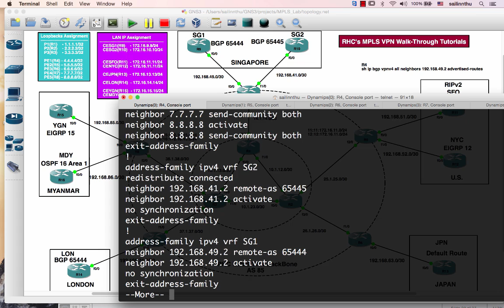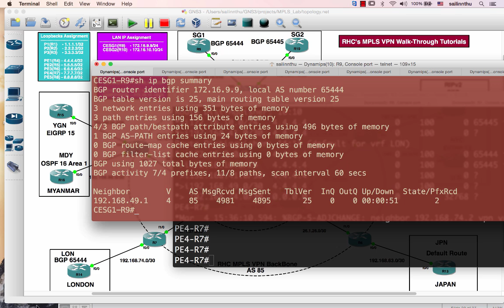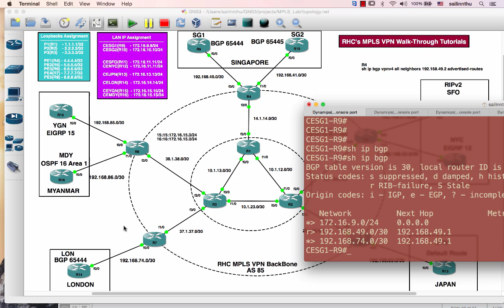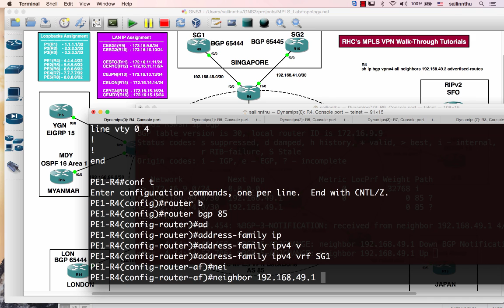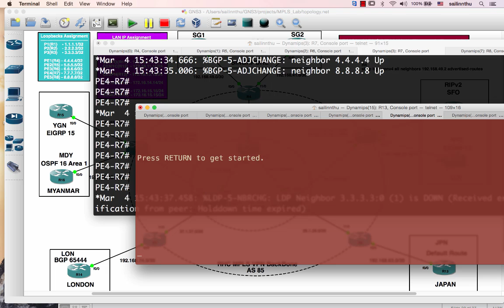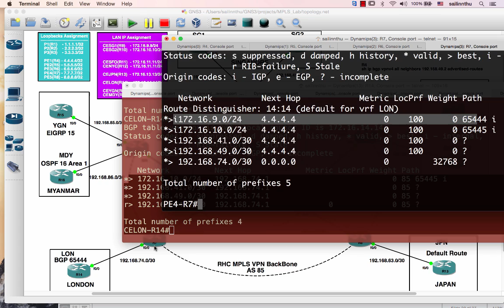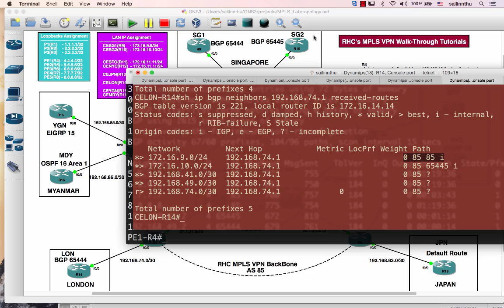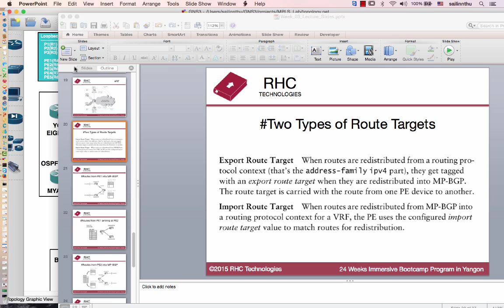RHC's MPLS VPN Walk Through Tutorial 04 ( Burmese Language )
RHC's MPLS VPN Walk Through Tutorial 04 ( Burmese Version )